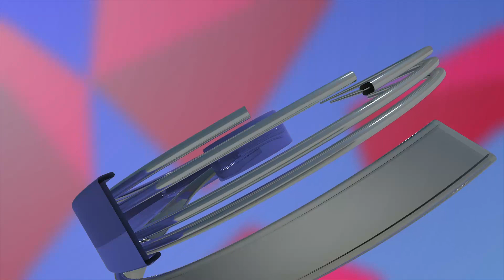ਤਰਨਤਾਰਨ ਵਿਖੇ ਗੁਰੂ ਘਰ ਦੀ ਗੋਲਕ ਵਿਚੋਂ ਚੋਰਾਂ ਨੇ ਕੀਤੀ ਪੰਜਾਹ ਹਜ਼ਾਰ ਰੁਪਏ ਦੀ ਚੋਰੀ